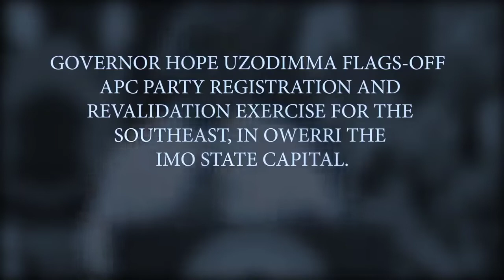Hope Uzodimma Flags-off the APC Registration/Revalidation Exercise for the South East. (02/02/2021)